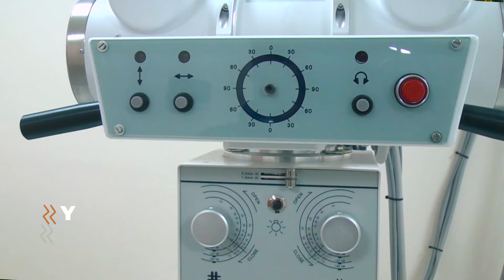Cinco Saltos: Comenzaremos con la ampliación y refuncionalización del hospital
Con esta obra duplicaremos el área de atención permitiendo sectores de internación con una capacidad de 60 camas, nuevas áreas de imágenes y vacunatorio.